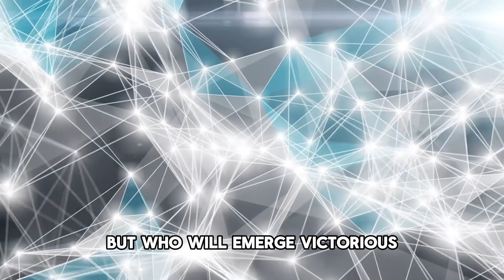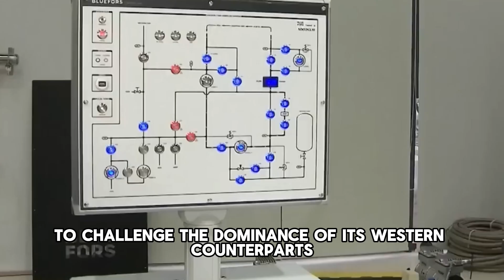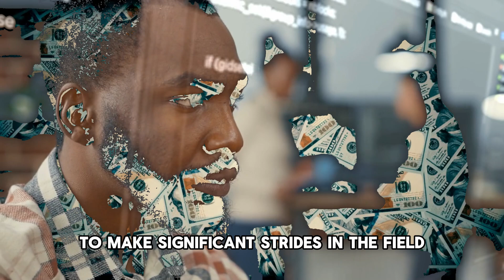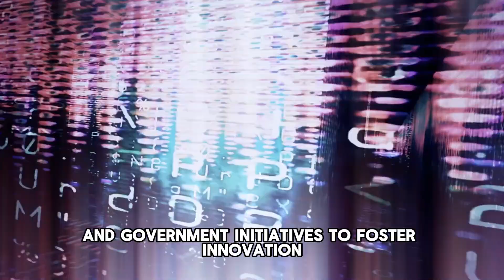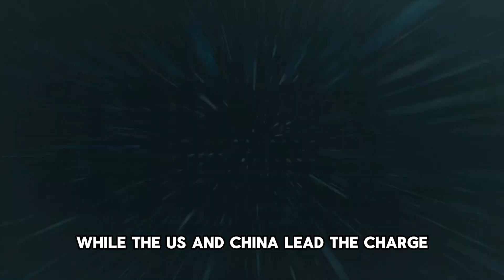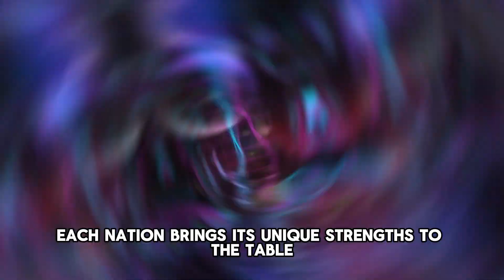Who's Winning The AI War? Top 10 Countries Dominating Artificial Intelligence In 2024 | AI Scope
Welcome to AI Scope, where we explore global leaders in artificial intelligence. Today, we reveal the surprising country that will top the AI innovation chart in 2024!

As AI developments accelerate globally, we rank the nations leading the AI revolution. From the United States with its robust investment in AI research to China's rapid advancements, find out who claims the top spot and why.

The US continues its dominance with major contributions from Silicon Valley's tech giants, while China closes the gap with significant investments. Not far behind, the UK and Israel showcase their AI prowess through innovative government support and groundbreaking initiatives.

In our latest video, we take you on a journey across the globe to discover the leading nations in AI innovation. The US takes the top spot, with China and the UK close behind. Other countries making significant strides in AI technology include Israel, Canada, France, India, Japan, Germany, and Singapore.

Watch as we compare these tech titans and provide an in-depth look at each country's unique approach to conquering the AI landscape.

Don't miss out on our deep dives into AI innovations and their global impact.

🕒 Chapters:

00:00 Introduction
00:25 United States: AI Innovation Hub
01:10 China's Strategic AI Advancements
01:50 United Kingdom: AI Innovation and Market
02:30 Israel: Dynamic AI Research and Startups
03:10 Canada: Research and AI Development
04:00 France: European AI Research Leader
04:50 India: Rapid AI Growth and Talent Pool
05:40 Japan: Technological Advancements in AI
06:30 Germany: AI Research and Startup Ecosystem
07:20 Singapore: AI Hub in Southeast Asia
08:10 Summary and Closing Remarks

Join AI Scope to stay updated on the latest in artificial intelligence. Your journey through the world of AI starts here!

This video is about Who's Winning The AI War? Top 10 Countries Dominating Artificial Intelligence In 2024. But It also covers the following topics:

AI Innovation Leaders
Global AI Rankings 2024
AI Development Top Countries

Video Title: Who's Winning The AI War? Top 10 Countries Dominating Artificial Intelligence In 2024 | AI Scope

🔔Ready to unlock the limitless potential of AI with AI SCOPE!

✅  About AI SCOPE.

Welcome to AI SCOPE, your window into the world of Artificial Intelligence! Join us as we get into the latest advancements, cutting-edge technologies, and fascinating applications of AI. From machine learning algorithms to robotics, we’ll explore AI's limitless possibilities and ethical implications in our rapidly evolving digital landscape. Get ready to expand your understanding and embark on a journey of discovery with AI SCOPE!

🔔 Don't miss out on AI's latest breakthroughs and real-world applications!